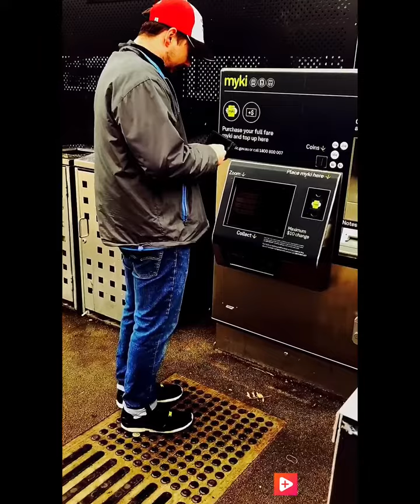Free (feat. Da Hypnotist)- T. Ledger (Music Video)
Off the Tough Mixtape by Trev (my rap name before T. Ledger)